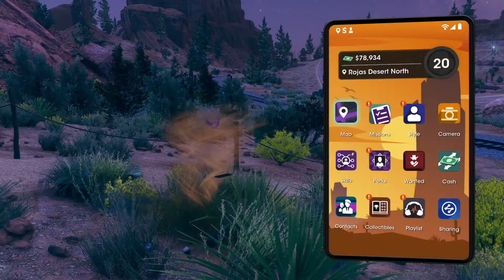Saints Row_2022